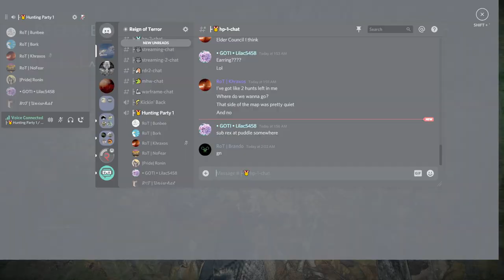The Isle Gameplay - Ready, Set, Slay!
He got his grow and he tried to join, too bad he was spotted before he could do it!